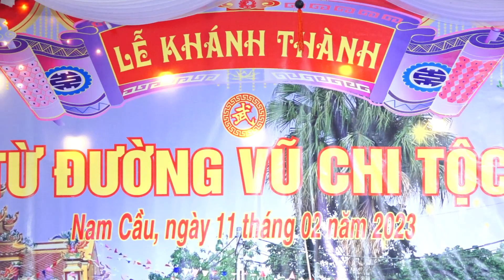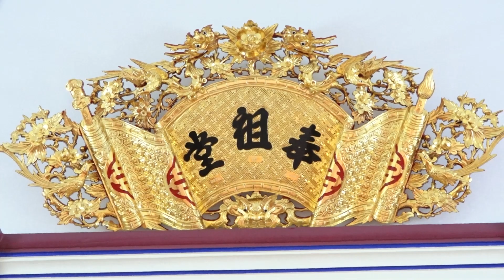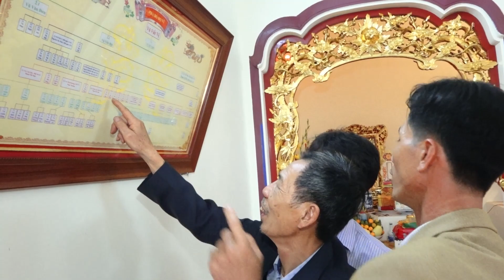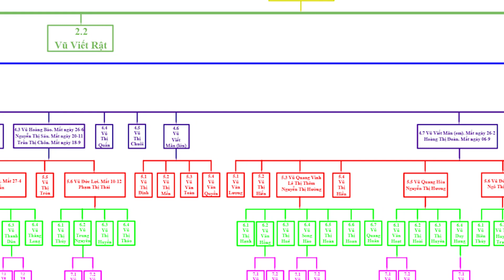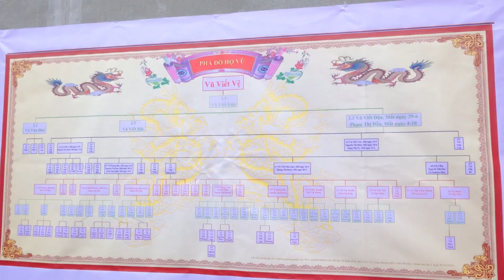Lễ Khánh thành nhà từ đường Vũ Chi Tộc Nam Cầu 2023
Ngoc vien camera